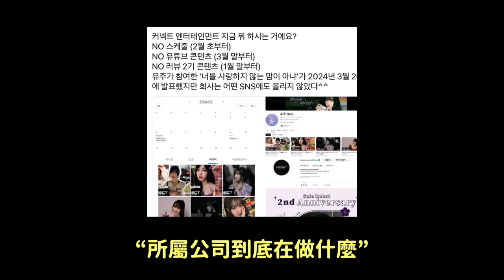柳俊烈首回應“韓韶禧換乘戀愛爭議”韓網反應/Yuju所屬公司讓粉絲們鬱悶..怎麼回事？｜DenQ